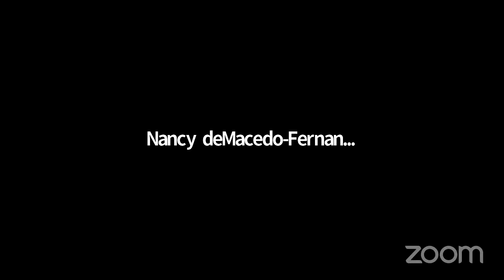Brockton Special City Council Tax Levy Hearing Meeting 12-7-20